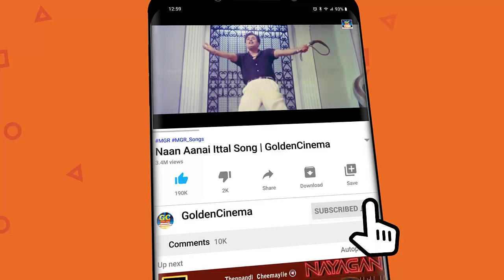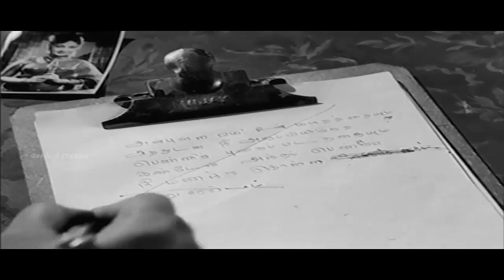தேன்சுவை மிக்க பழைய காதல் ஜோடி பாடல்கள் | Kannadasan Kadhal Padalgal | HD Songs.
Movies
ShortFilms
Special Programs
Events
Movie News